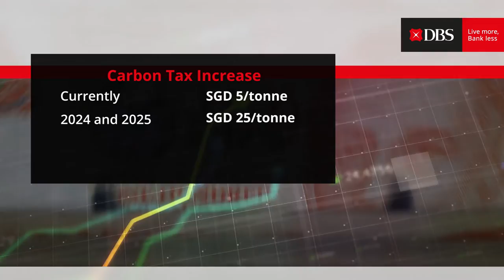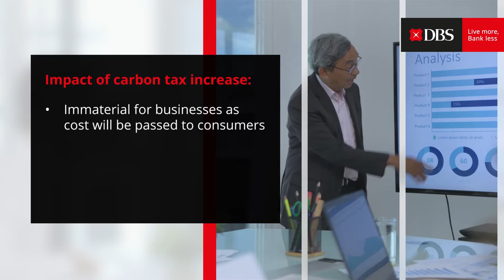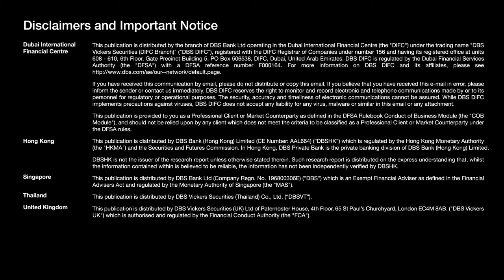Advancing Singapore's green transition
As announced during the recent Budget 2022, Singapore will be progressively raising its carbon tax rate to reach SGD50-80 per tonne of emissions by 2030, a sharp five-fold increase from the original plan to raise carbon tax to SGD10-15 per tonne. With Singapore aiming to reach net-zero by or around mid-century, we believe that decarbonisation is an investment theme that cannot be ignored.